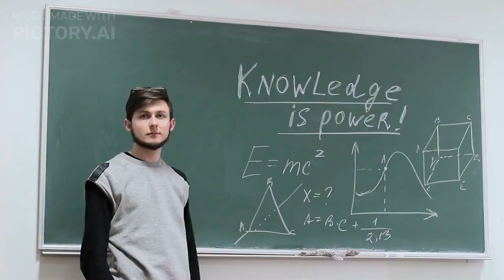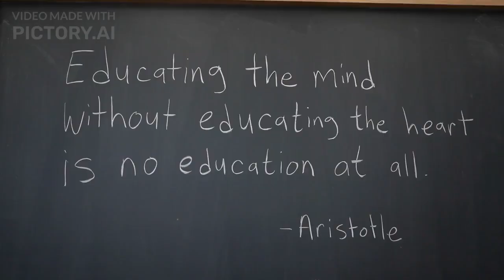Wise African Proverbs and Sayings | African Wisdom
Dive into the wisdom of Africa with our first episode of Wise African Proverbs and Sayings! 🌍✨ In this video, we'll explore the rich cultural heritage and profound insights of the African people through their timeless proverbs. You'll discover the deep meanings behind these sayings and learn how they can apply to your own life. 🔔👍

Welcome to The success quotation and motivation, your gateway to the captivating world of proverbs and quotes. Our channel is dedicated to exploring the profound wisdom, cultural richness, and timeless insights found within the realm of proverbs and quotes.